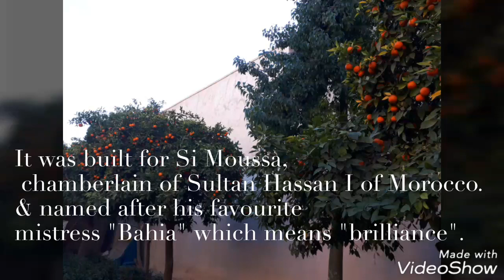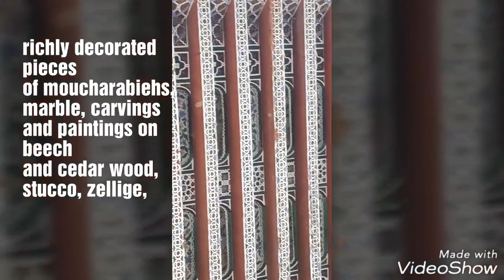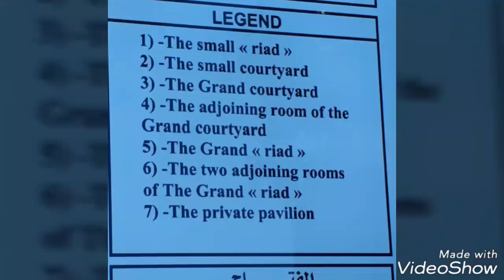Bahia Palace. Marrakech. Morocco.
A palace for  the harem, which once housed Bou Ahmed’s four wives and 24 concubines.
Looted after his death by his wives , only the ceilings doors fountains n mosaic wslls remain for us to appreciate.

La Bahia (The Beautiful) is a floor-to-ceiling extravagance of intricate marquetry and zouak (painted wood) ceilings, begun by Grand Vizier Si Moussa in the 1860s but embellished from 1894 to 1900 by slave-turned-vizier Abu ‘Bou’ Ahmed.

Le Petit Riad

Let your eyes adjust to the dim light in the main salon, where the palace’s intricate ornamentation comes into full view. Excepting the statement fireplace, the room is starkly devoid of furnishings, making the artisan work upon the ceilings and walls even more striking. Step through an arcade of exquisitely carved arches into the verdant courtyard (La Petite Cour).

La Grande Cour

The Grand Courtyard (La Grande Cour) is an immense expanse of Italian Carrara marble rimmed by a gallery trimmed in jaunty blue and yellow. While admiring the tranquil effect of all that marble majesty, remember this is where people waited in the sun for hours to beg for Bou Ahmed’s mercy. At the far end, backed by swaying palm trees, is the Room of Honour, featuring a spectacular cedar ceiling.

Le Grand Riad

Step through the doorway from the Grand Courtyard into the large courtyard of the Grand Riad, studded with fountains and lush foliage and sound-tracked by birdsong. This is the oldest part of the palace complex, completed in 1867. The salon open here may be small, but it's bedecked with painted-wood artistry and stained-glass detailing.

The Harem

If you’re going to envy a ceiling once in your life, it will be here. Running off the Grand Riad is the harem, which once housed Bou Ahmed’s four wives and 24 concubines. The quarters of his favourite of the harem, Lalla Zineb, are the most spectacular, with original woven-silk panels, intricate marquetry and zouak ceilings of dazzling and colourful patterns painted with rose bouquets. Crane your neck upwards to spot the different floral motifs.